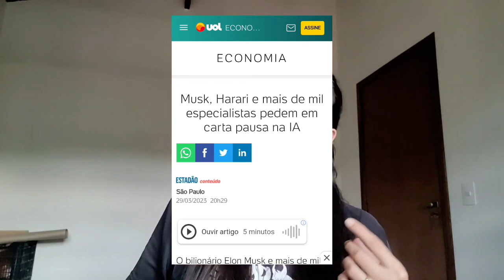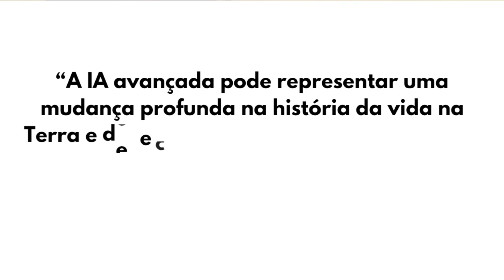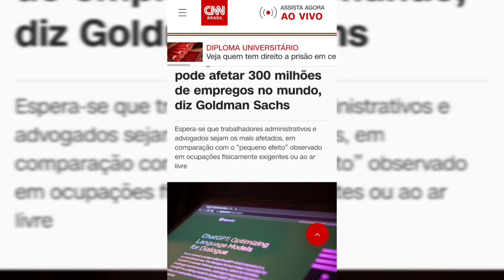FIM DOS ARTISTAS? Elon Musk pede pausa nas IA'S "Risco para a Humanidade"!!!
Elon Musk, um dos homens mais ricos do mundo, pediu para que os cientistas pausem o desenvolvimento de Inteligências Artificiais. Mas, qual o risco para humanidade?

QUER APRENDER A GANHAR DINHEIRO E SEM SAIR DE CASA? CONHEÇA A PLATAFORMA CYBERCLASS